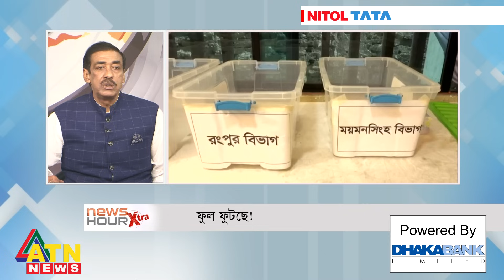ফুল ফুটছে! | শামীম ওসমান | নিলোফার চৌধুরী মনি | News Hour Xtra | Nov 23, 2023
ফুল ফুটছে! | শামীম ওসমান | নিলোফার চৌধুরী মনি | সঞ্চালনা: মাশহুদুল হক | News Hour Xtra | November 23, 2023 | ATN News